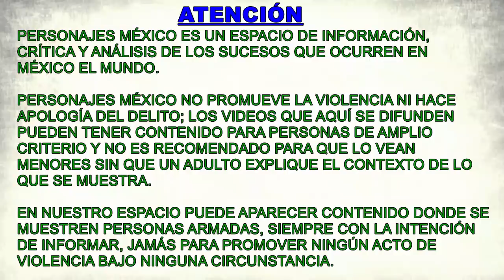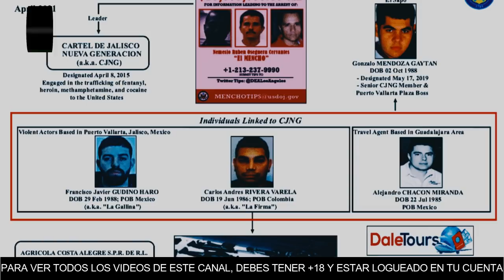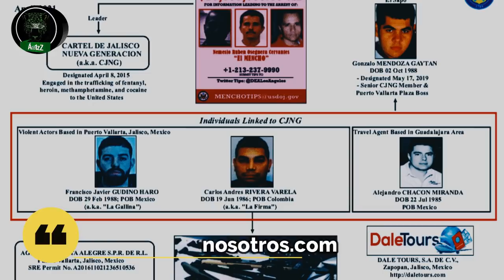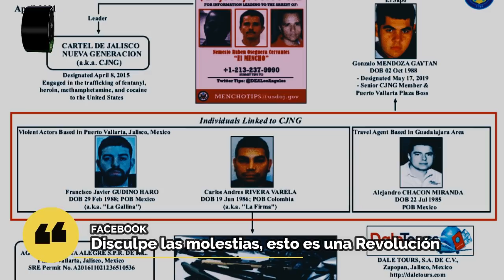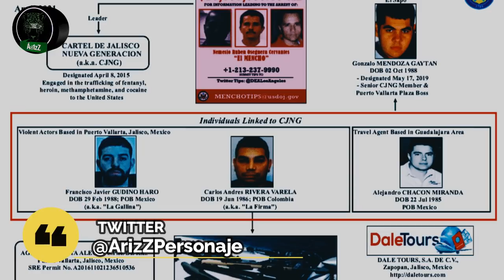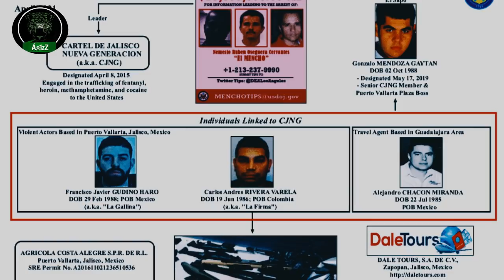Según el organigrama de la OFAC, 'El Sapo' sería el posible sucesor del Mencho